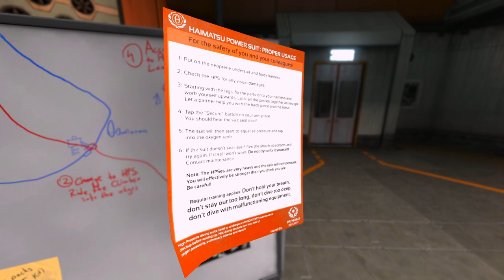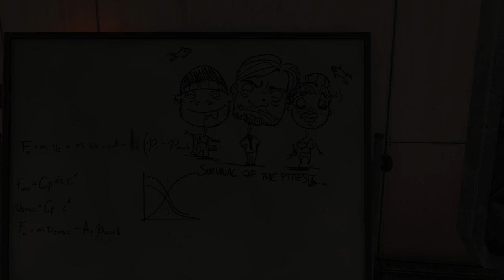SOMA Pt12 - Tedious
IF YOU ARE STRUGGLING WITH MENTAL HEALTH AND WANT/NEED HELP PLEASE CALL THE NATIONAL HOTLINE! People care, and I care that you should take care of yourself. Please take care to heed the warning at the beginning of this video.

National Mental Health Hotline: 9-8-8

꩜𖦹꩜𖦹꩜𖦹꩜𖦹꩜

End Card Music:
Free To Use Music for Video